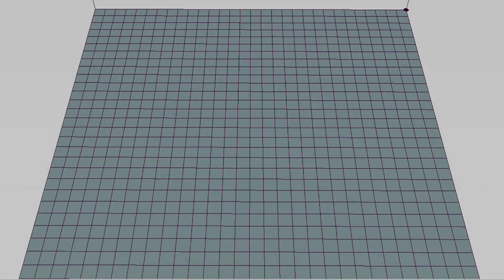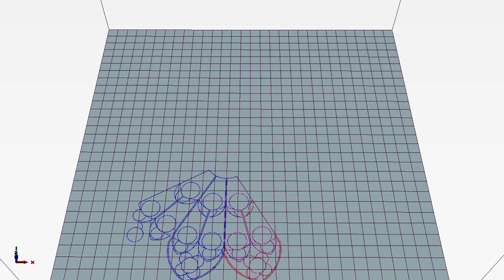slicer software for 3D printed cake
Today, you’re going to discover the first slicer software for 3D printed cake in action.

Based on a research partnership between UTT (Technology University of Troyes) and La Patisserie Numerique, this 3d slicer software enables you to build a continuous printing path. This way, we’re avoiding retractation and non-printing moves during the 3d food printing.

Unlike vase-mode or spiral-mode featured in regular slicing softwares, this slicer for 3d printed cake is able to create a continuous path for inner walls. This video includes a sequence where you can compare how a standard 3d slicer works and the results of our own slicing software.

In this video you will see in details how this new slicer for 3d printed cake is working, a simulation of the 3D print in Repetier and then real 3d food printing on a chocolate cake.

On purpose, we have chosen to 3d print a very complex shape, that would take hours to a chef to build manually. We’re from Paris, France; so we wanted to honour our beloved Notre-Dame de Paris church in this 3d printed cake.

At La Patisserie Numerique, we have the ambition to implement digital manufacturing techniques in the food industry. We’re building software and hardware to help food professionals saving time and get the best ROI of the digital tools such as 3d food printers.

We are looking for other 3d food printer users to implement tests and get feedback
We are at the beginning of this 3d slicer project, so your comments are extremely valuable to us.